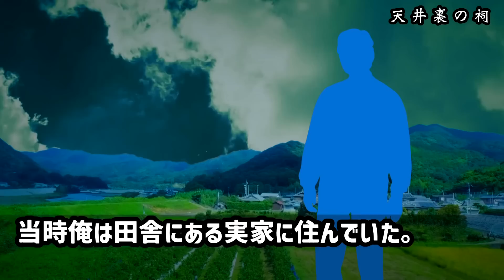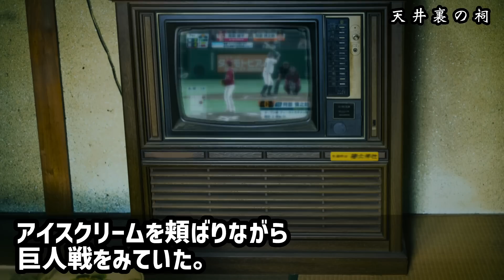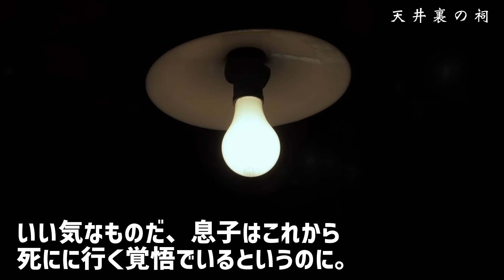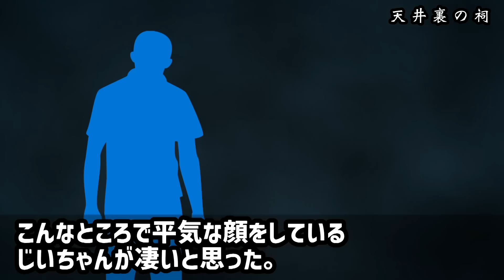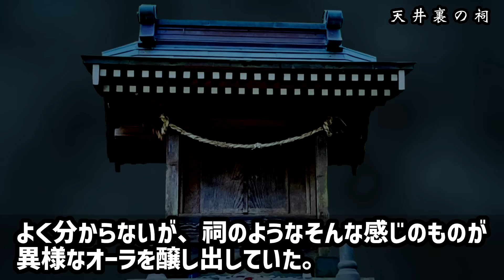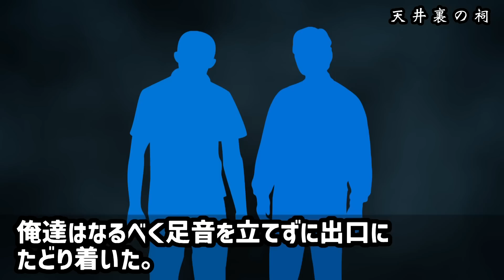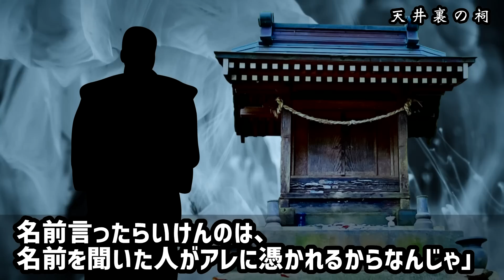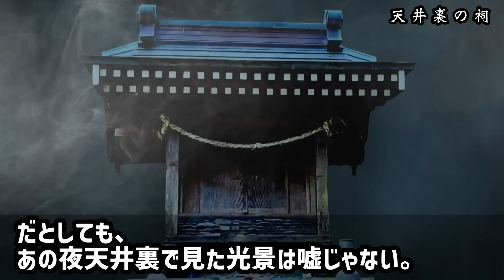【2ch怖い話】霊媒師がウチの天井裏に封じたのは祖先の怨敵…知ったらもうここには居られない【ゆっくり】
①天井裏の祠（洒落怖160）00:00
②怒れる武士（なん笑06）14:44